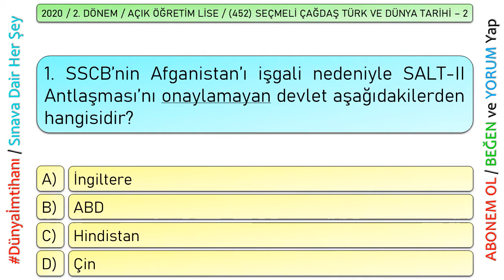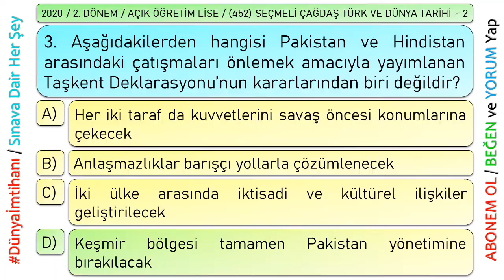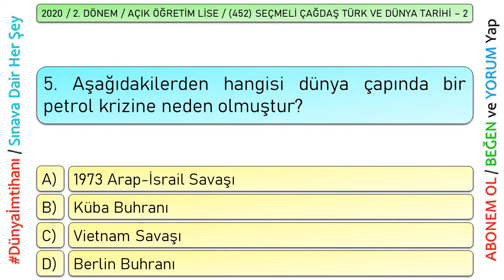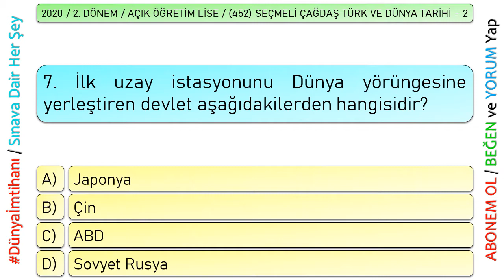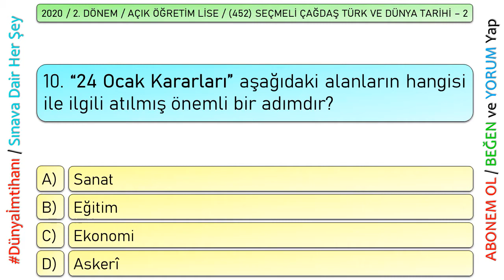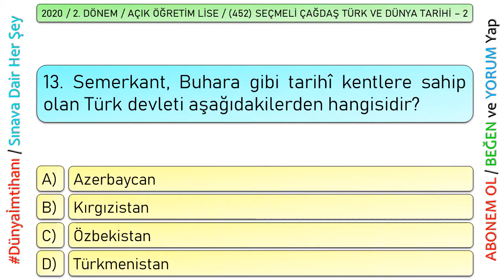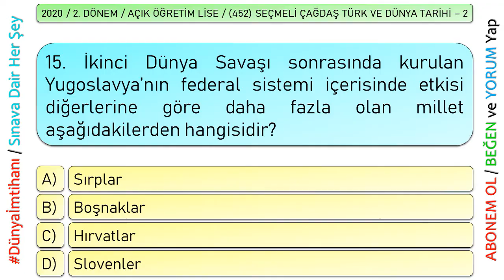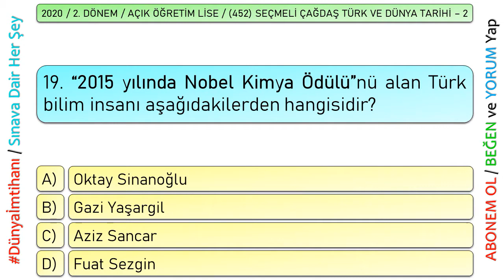2020 / 2. DÖNEM / AÇIK ÖĞRETİM LİSESİ / (452) SEÇMELİ ÇAĞDAŞ TÜRK VE DÜNYA TARİHİ – 2